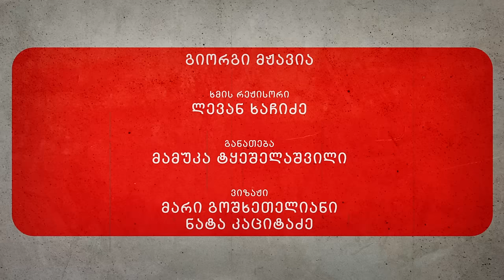მძიმე კაცთან - გრიშა ონიანი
საერთაშორისო ორგანიზაცია "სტალინის" თავმჯდომარე გრიშა ონიანი სტუმრად დავით კოვზირიძის საავტორო გადაცემაში - მძიმე კაცთან